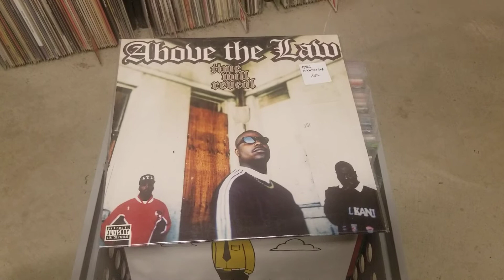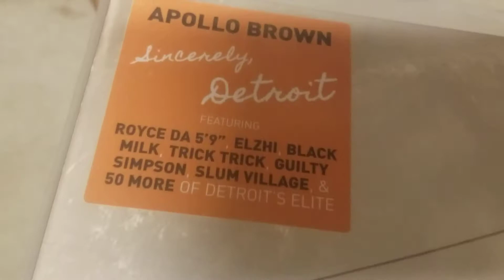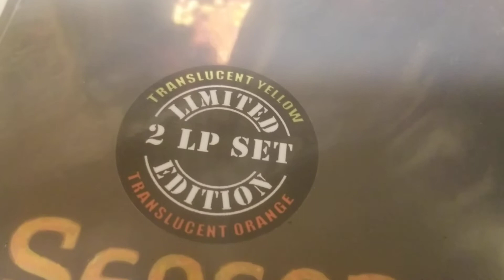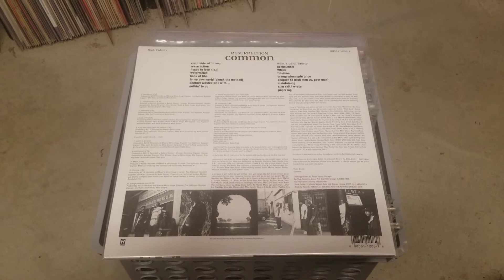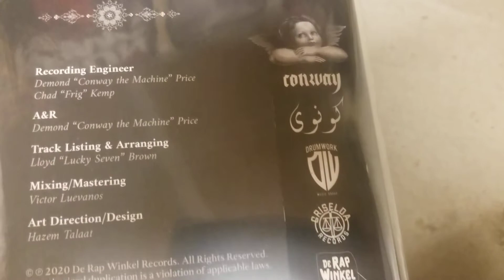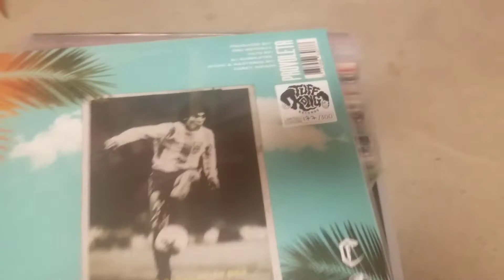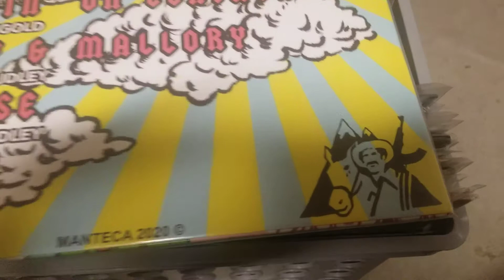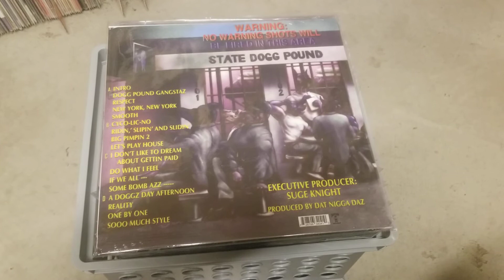Hip-Hop Vinyl Digs! (#10)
Picked up Records shown in this video are ...

1. Above the Law "Time Will Reveal" (1995)

2. Apollo Brown "Clouds" (2011)

3. Apollo Brown & Joell Ortiz "Mona Lisa" (2018)

4. Apollo Brown "Sincerely, Detroit" (2019)

5. The Beatnuts "Intoxicated Demons" The EP (1993)

6. Benny The Butcher "The Plugs I Met" (2019)

7. Brotha Lynch Hung "Season Of Da Siccness: The Resurrection" (1995)

8. Brotha Lynch Hung "Loaded" (1997)

9. Common "Ressurection" (1994)

10. Conway the Machine "G.O.A.T." (2017)

11. Conway the Machine "F.K.T.G." (2020)

12. Cousin Feo & Dre Mendoza "Provoleta" (2019)

13. Crimeapple & Big Ghost Ltd. "Aguardiente" (2018)

14. Crimeapple "If You Dont See Me In Paradise" (2020)

15. The D.O.C. "No One Can Do It Better" (1989)

16. Tha Dogg Pound "Dogg Food" (1995)